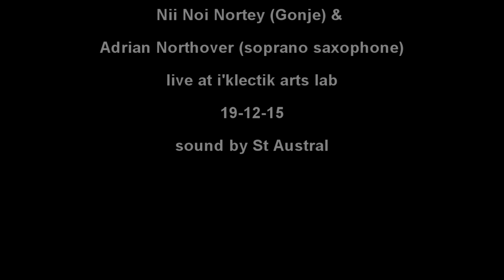Nii Nortey (Gonje) & Adrian Northover (Soprano Saxophone).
The Horse at I'klectik Xmas Concert
19-12-15
“Live at the I’klectik Art Lab, London.
Recorded and mastered by Saint Austral Sound.”